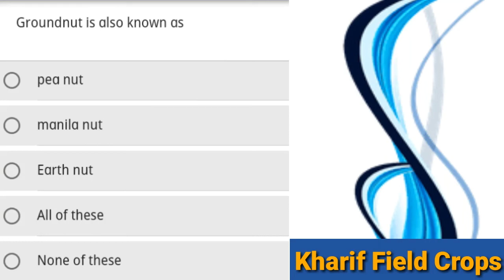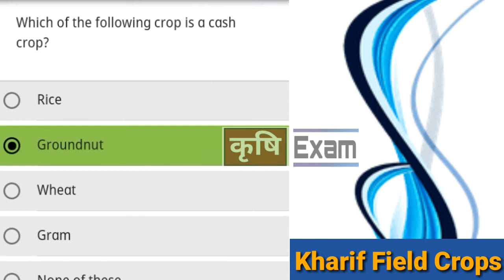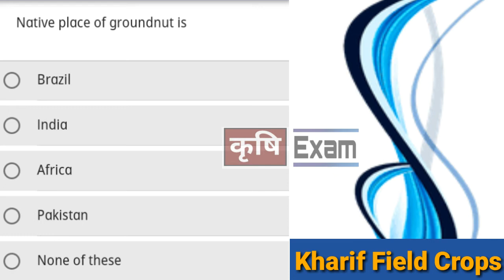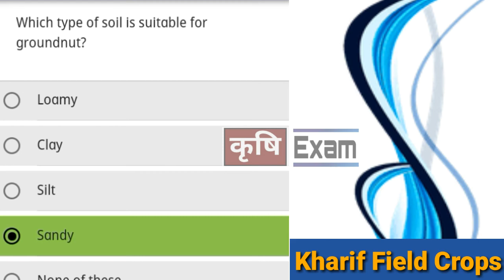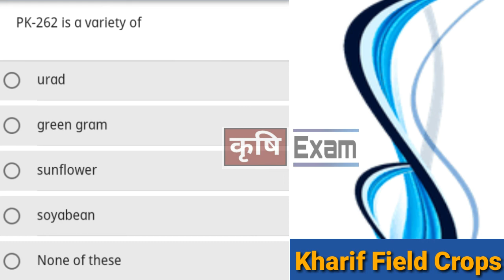#20 Kharif Field Crops